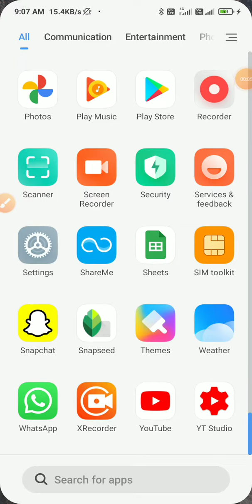redmi note 9 pro 🕶️ Dark Mode How to Enable Dark theme In night Mode Kaise Kare dark theme enable